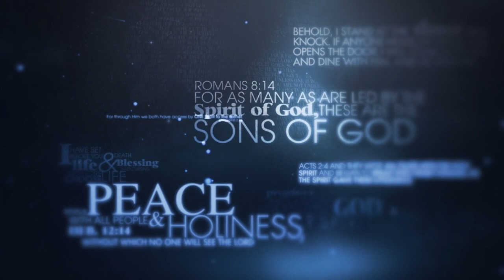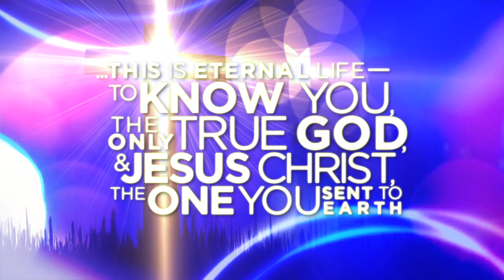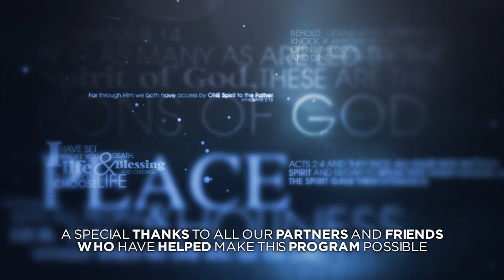How to take healing to your world Part 1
When Jesus paid the price for our sins, he also paid the price for our healing. In this series Allan Bagg & Joel Ramsey delve into God's truths on healing. They share some practical ways that can help you to experience God's healing power at work in and through your life.